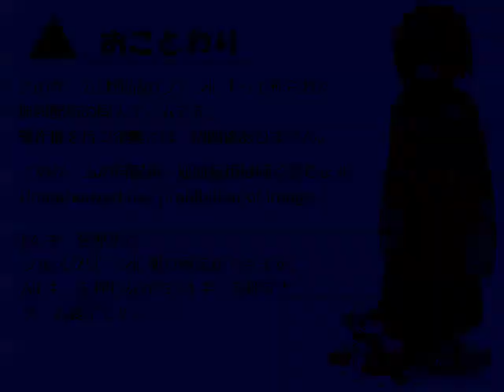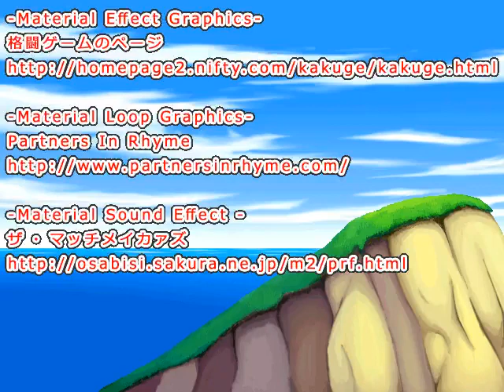Pokemon - Type - Wild(Non-Flash)(v5.3) PT(Pt 2)(09-30-21)